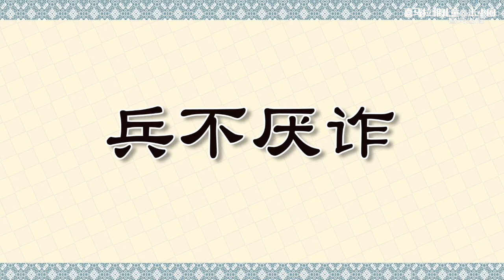米小圈动画成语课 第06集：兵不厌诈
非常火爆的米小圈动画的成语课！让我们一起探索汉语成语的奇妙世界。通过生动有趣的动画，将帮助小朋友轻松理解并记住精彩的成语故事。米小圈动画成语课程是一个愉快而寓教于乐的学中文方式，为小学习者打开成语之门。

Mi Xiao Quan Animation's Idiom Lessons, where we explore the rich world of Chinese idioms together! Through lively and entertaining animations, we present captivating stories behind classic idioms, helping you delve into the origins and meanings of each expression. Mi Xiao Quan opens the door to Chinese culture with easy explanations and vivid scenarios. Whether you're a beginner or someone looking to deepen your understanding of Chinese idioms.